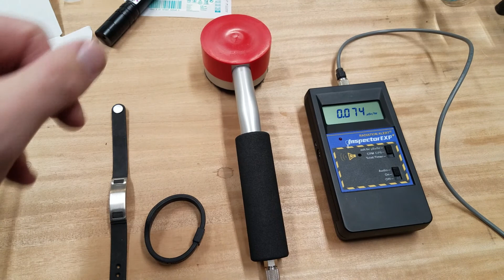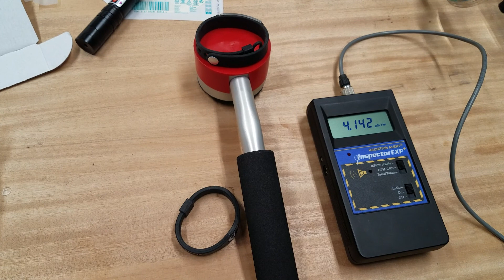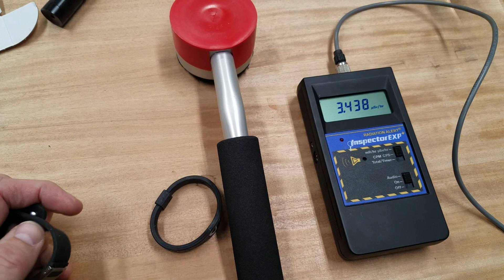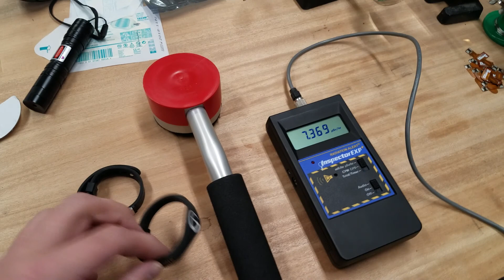More radioactive wristbands!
A while back I did a blog post about the "negative ion" bracelet fad going on.. well it turns out these wristbands have a dark secret. The only way to produce negative ions without a power source or constant mechanical action of some kind is to use material that is radioactive - by producing ionizing radiation (the bad kind), this radiation flies out of the band and ionizes nearby molecules (hence "ionizing").. unfortunately those molecules can also be DNA, which can cause cell death or worse, start the process of cancerous growth. The FDA seemingly cannot regulate these devices, and the US Nuclear Regulatory Commission is apparently toothless.. so these bands continue to be manufactured in China using "ion powder" (radioactive waste basically) and sold to people seeking supposed health benefits.